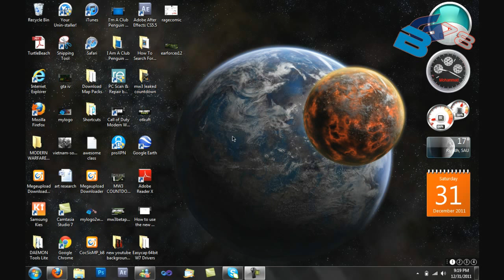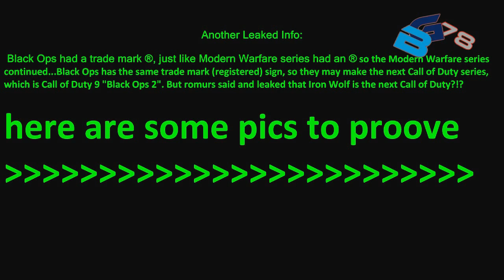COD 9 INFORMATION (BLACK OPS 2 OR IRON WOLF?!) | HD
This is a video showing you what is the next Call of Duty series will be.

Is it Black Ops 2 or Iron Wolf?!
Is it from Treyarch or other developer?!

Release Date of CoD9: November 2012 (xx/11/2012)
Developer: 90%-95% Treyarch / 10%-20% other.
IronWolfProject Fake Reason: Treyarch is misspelled with TreyErch!
IronWolfProject Problem: Trailer button doesn't work (of course because Trailer isn't out yet)